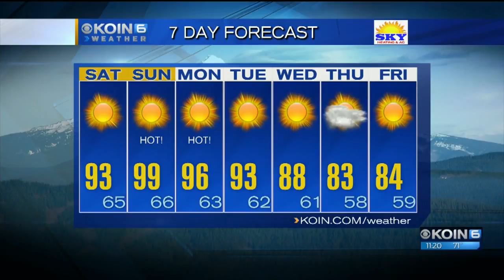KOIN 6 News at 11 p.m.